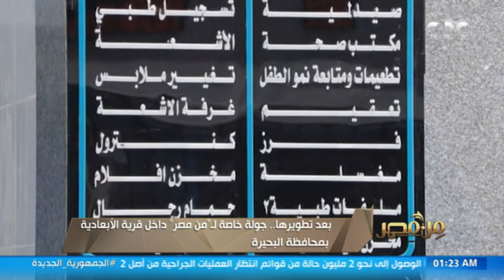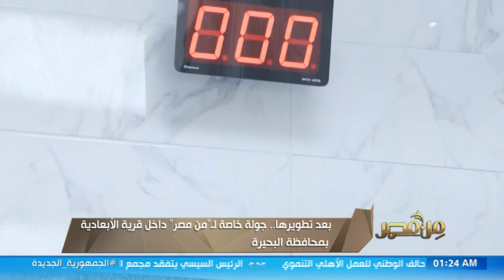أهالي قرية الأبعادية بالبحيرة يروون بسعادة غامرة تفاصيل تطوير القرية ضمن مبادرة "حياة كريمة"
من مصر |  أهالي قرية الأبعادية بالبحيرة يروون لـ"من مصر" بسعادة غامرة تفاصيل تطوير القرية ضمن مبادرة "حياة كريمة"